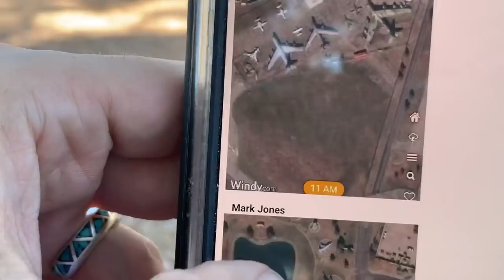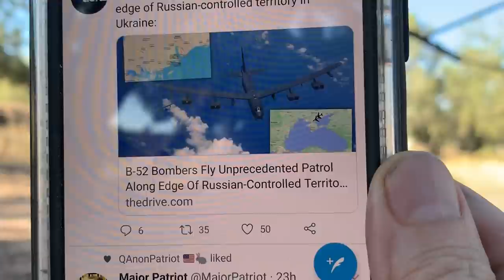As The World Appears To Be Heading Into A Dark Abyss...